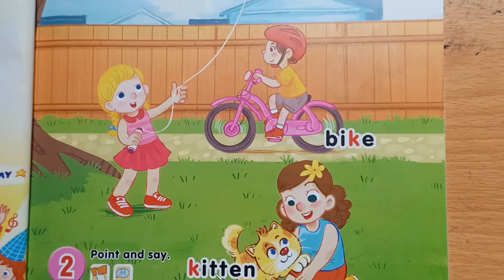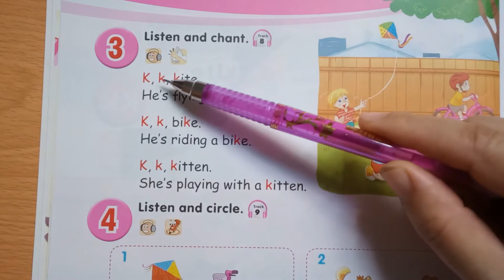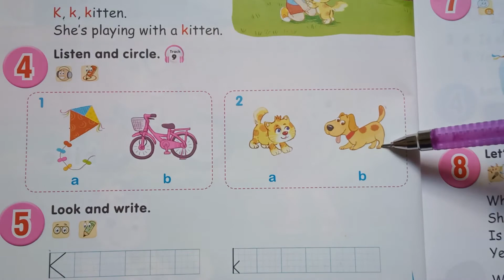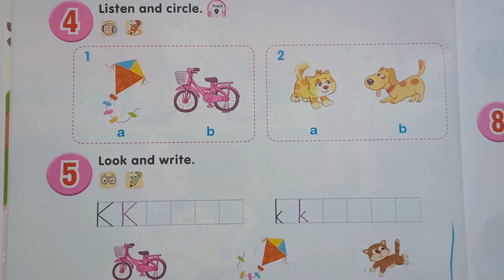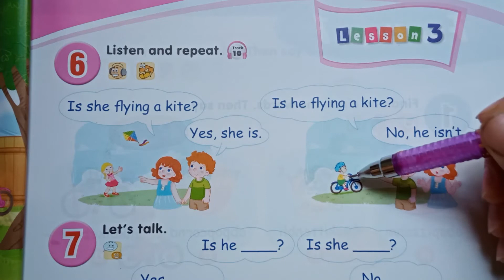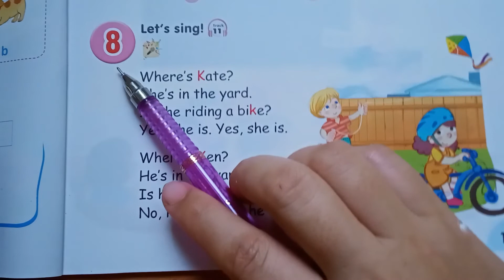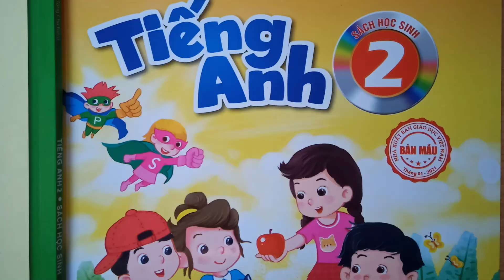Tiếng Anh lớp 2 - Unit 2 In the backyard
Hướng dẫn học Tiếng Ang lớp 2, tác giả Hoàng Văn Vân